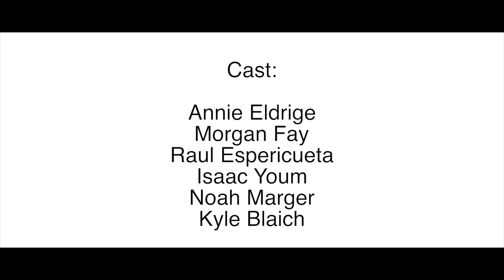LACED (Short Film)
Two siblings are forced to save themselves financially after their Father blows their entire savings on marijuana.